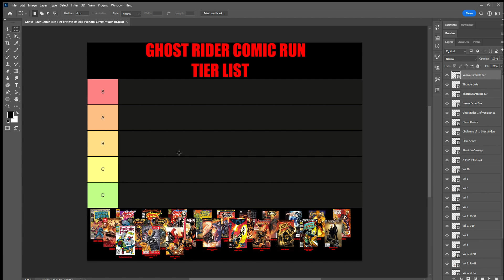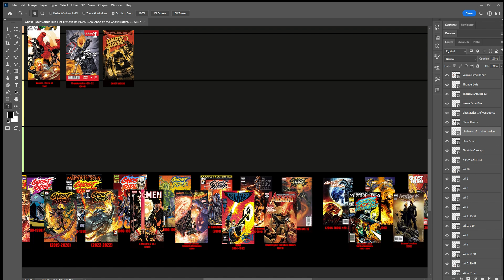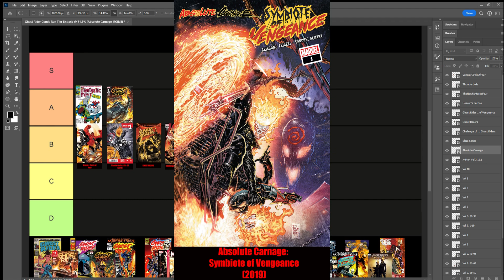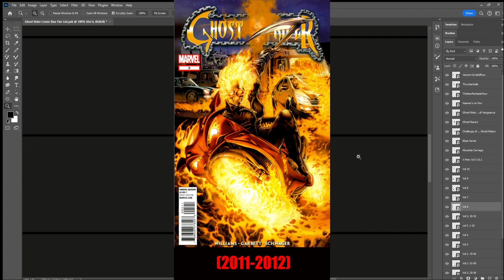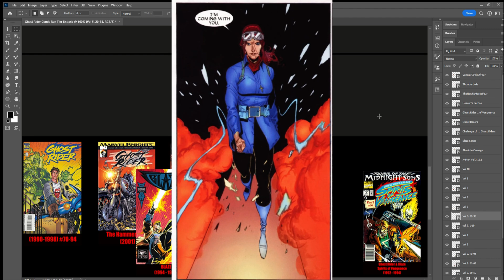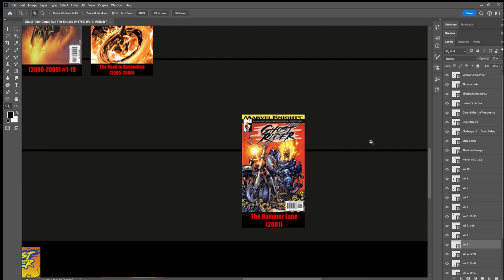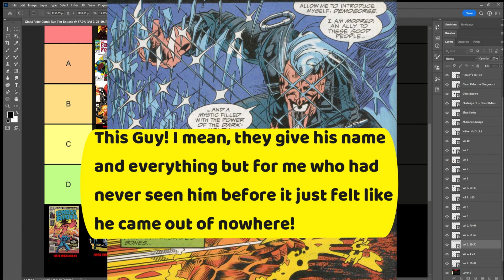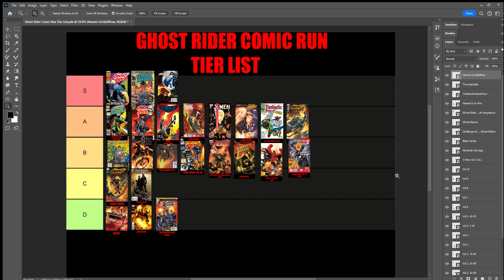Ghost Rider Comic Run Tier List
I'm really sorry this video is so long! I hope you enjoy! I will warn you there is a lot of rambling! Remember, this is my list, you will more than likely disagree and have differing opinions. Tell me your rankings in the comments below!